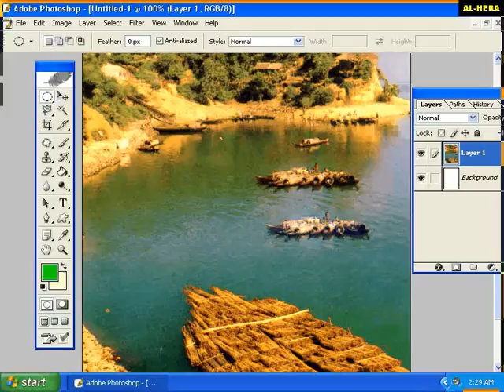Bangla PhotoShop HEALING